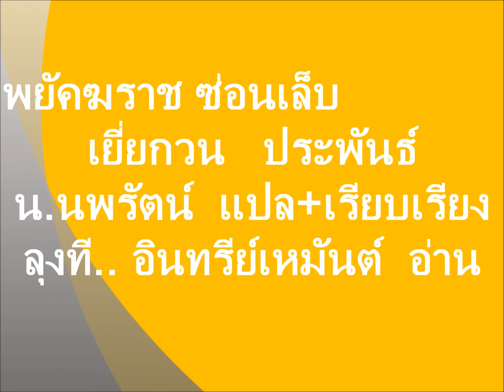หนังสือเสียง(จีน) ลุงที #0008